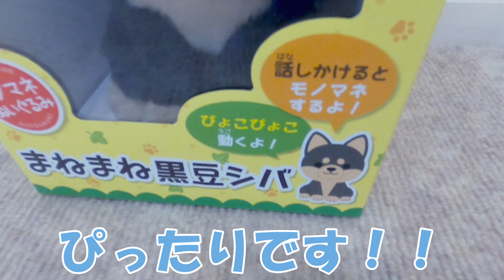リアクション可愛すぎw新しい家族を迎える豆柴(黒柴/柴犬)あささんの弟との初対面！！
☆SNS☆
◆◆LINE◆◆

黒豆柴「あさ」さんとの成長を記録したYouTube動画です。暴れん坊のあささんと飼い主の楽しい時間にお付き合いください。ボタンよろしくお願いします！！！